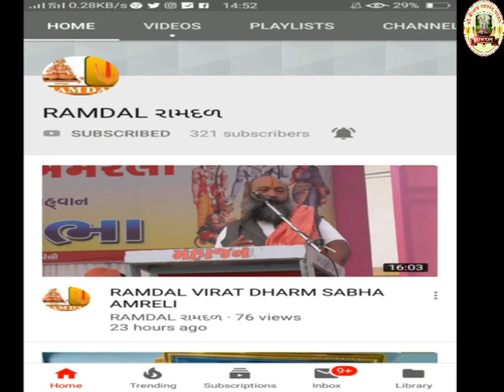RAMDAL NA SAMRTHAN MA KATHA KARO